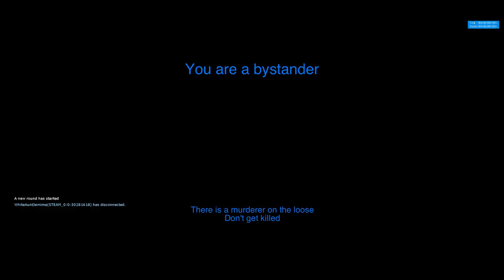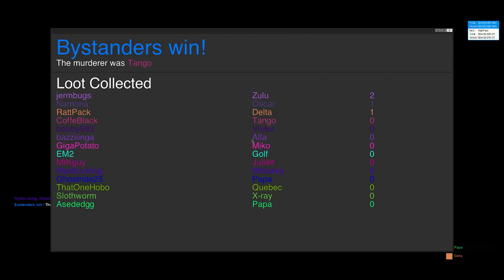Garry's Mod Madness: Murder - Art Sale!! (Ep. 2)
Michael, Jordan and Terl are playing Murder again! This time a bunch of weird stuff happens.